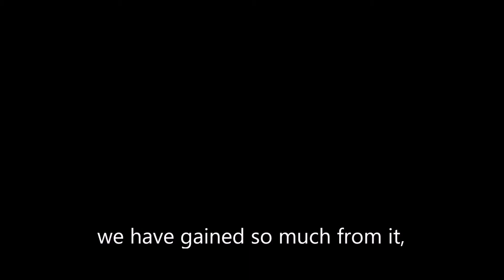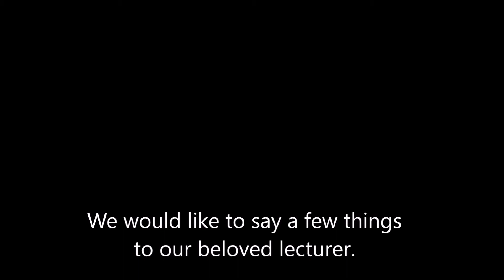Innovation and Technology reflection video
This video was made for a sole purpose only, which is to capture our interpretation of this subject for this whole semester...